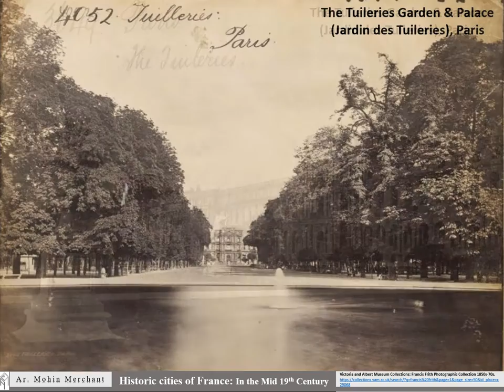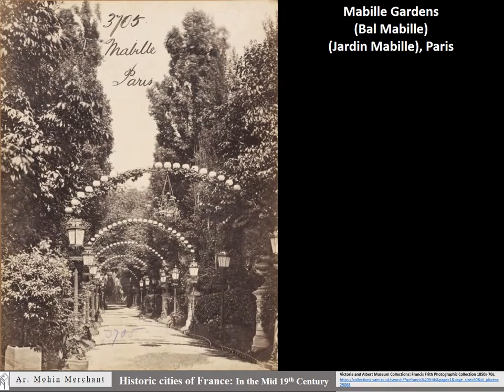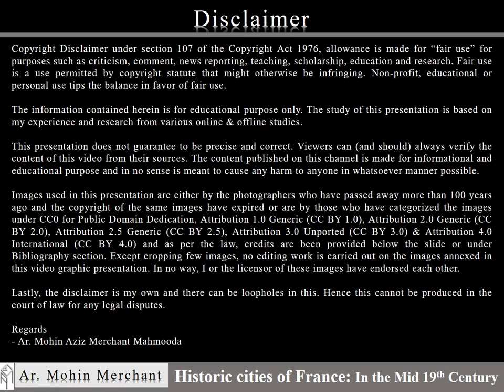France 1850's-1870's Part-1 (paris before eiffeltower france europe )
The video is compiled from the photographic collection of Victoria and Albert Museum Collections by 19th Century Photographer Francis Frith.

The photographer explores the Art, Architecture and natural landscape of different cities of France including city of Paris. Seine River, Boulevarddes Capucines, St Jacques Tower, Arcde Triomphe de l'Étoile, ‘Peace’, La Paix de 1815, Arc de Triomphe du Carrousel, Portes St Denis, The Tuileries Garden & Palace (Jardindes Tuileries), The Obelisk of Luxor, Placedela Concorde & Madeleine Church, (Place de la Concorde Obelisk), Mercury Riding Pegasus & the Obelisk of Luxor at Place de la Concorde, Statue of Jeanned Arc, Statue of LouisXIV Equestrian statue of Henry IV, The Pantheon from the Luxembourg Garden, Interiors of The Pantheon , Hoteldeville , Palais Brongniart (Bourse de Paris), Colonne Vendôme, The July Column, (Colonnede Juillet), PalaisdIndustrie, Mabille Gardens (Bal Mabille) (Jardin Mabille), Parc des Buttes Chaumont, Tuileries & Champs Elysees, Rond Point, Champs Elysees, The CirquedÉté on the Champs-Élysées, Resturant, ChampsElysees, Paris

The video was Conceptualized & Presented by Ar. Mohin Aziz Merchant Mahmooda (Mohin Merchant) & Edited by Mrs. Aleena Mohin Merchant